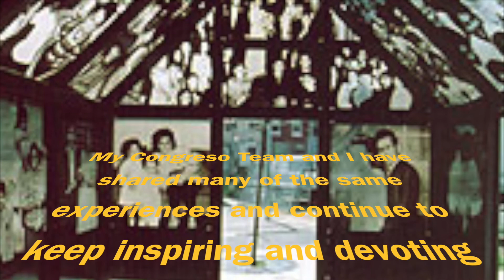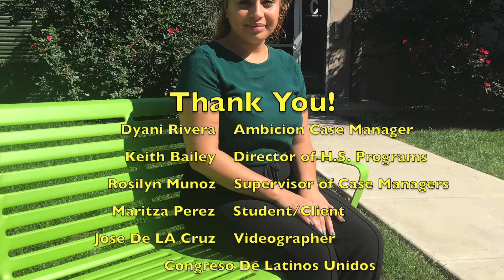Eisenhower Fellowships Youth Leader Dyani Rivera (USA '17)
One Year Out Experience